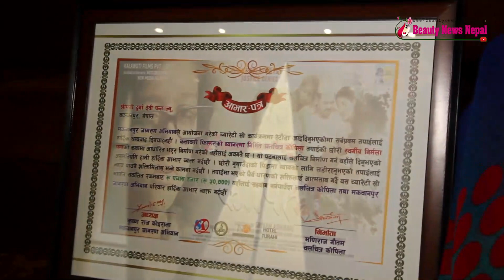Kopila movie हेर्दा निर्मलाकी आमा बे* होस्। निर्मला प्र*करणमा यस्तो बन्यो सिनेमा।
Beauty News Nepal  is authorized to upload this video. Using of this video on other channels without prior permission will be strictly prohibited. (Embedding to the websites is allowed)